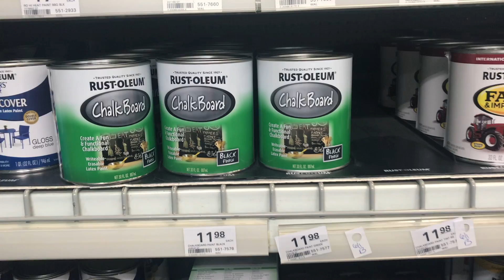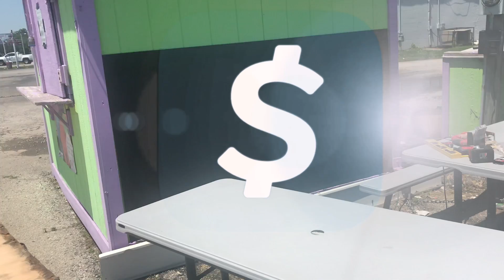RTW Putting in some work for 502 Water Ice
RTW Putting in some work at 502 Water Ice

Great Quality! Great Price! Quick Turnaround!

We ship nationwide on qualify products.